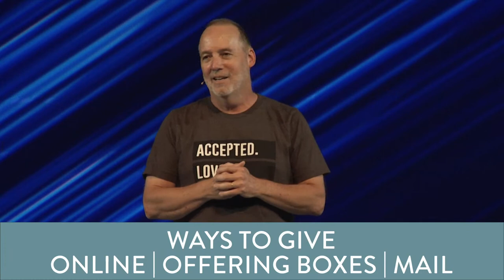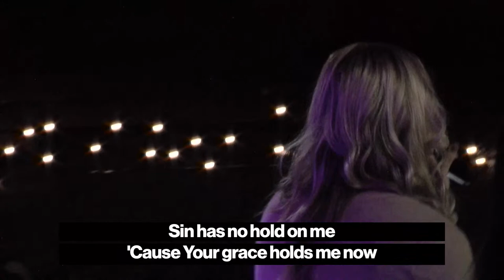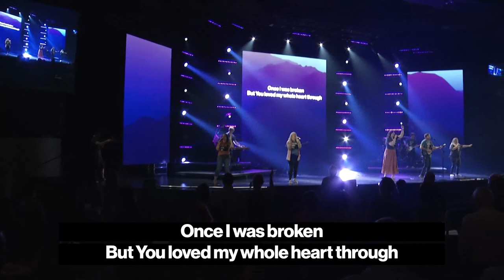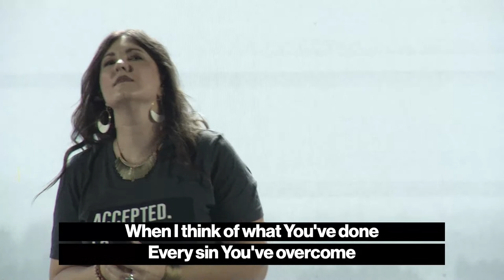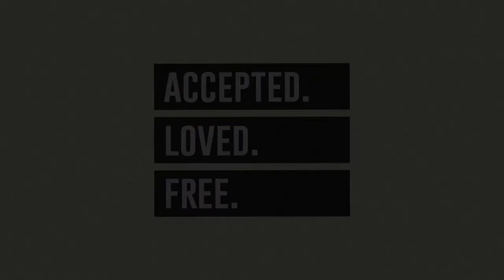Mission Launch: Acceptance - Week One/August 14, 2022/Glenn Barteau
We revealed our updated mission “Loving people into the acceptance and freedom of Jesus Christ.” This week “acceptance” was the focus, which simply means that you have a place with us. Jesus lived out acceptance during his ministry. It is our role as His church to take that into our everyday lives. What do we mean by acceptance and how do we show that to those around us?